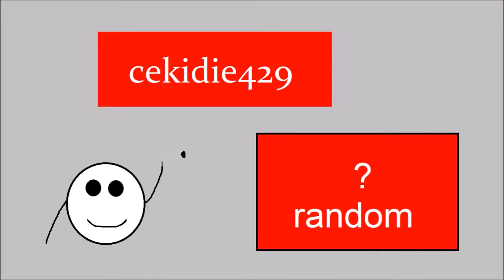TAKE MY ALL FOODS! (Slither.io Funny Moments)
Take My All Foods.
Dont Fight, Biggest Snake Ever, Best Moments, How To Fighting, Awesome Games.

My Friends
Pestie362e